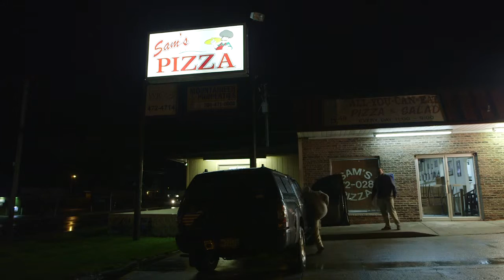HUNTER FLANAGAN BUCKTOWN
HUNTER FLANAGAN IN LEAD ROLE IN MOVIE "BUCKTOWN"